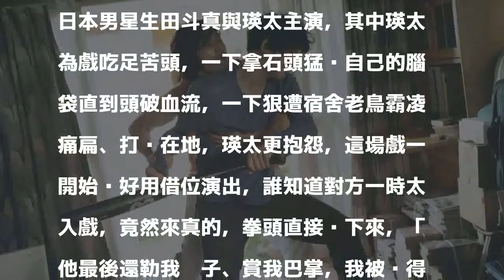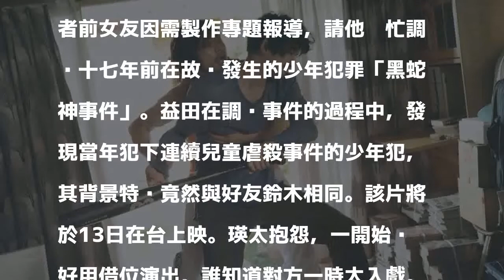日知名男星被勒脖、賞巴掌 自虐拿石頭猛K腦袋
〔記者莊沛儀／綜合報導〕改編自日本作家藥丸岳暢銷同名小說電影《友罪》，由日本男星生田斗真與瑛太主演，其中瑛太為戲吃足苦頭，一下拿石頭猛砸自己的腦袋直到頭破血流，一下狠遭宿舍老鳥霸凌痛扁、打趴在地，瑛太更抱怨，這場戲一開始說好用借位演出，誰知道對方一時太入戲，竟然來真的，拳頭直接揍下來，「他最後還勒我脖子、賞我巴掌，我被揍得滿慘的。」

發表評論評論如下。